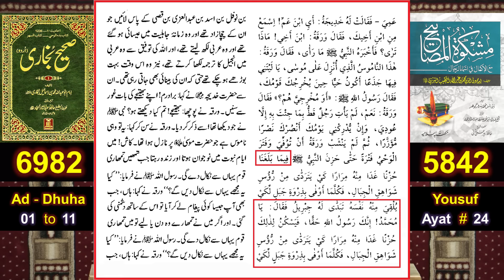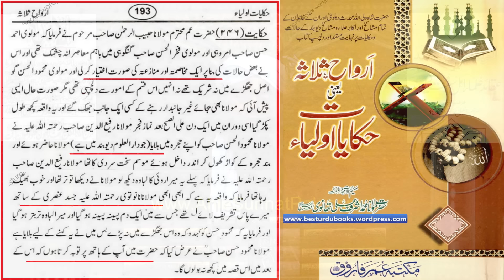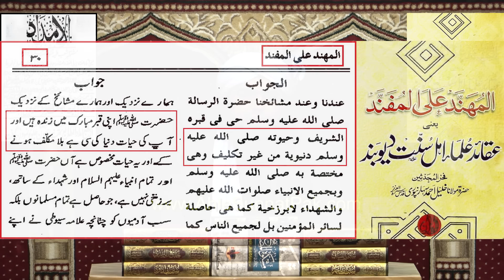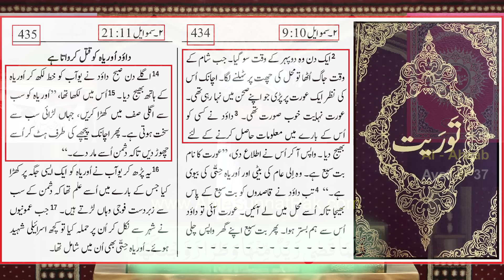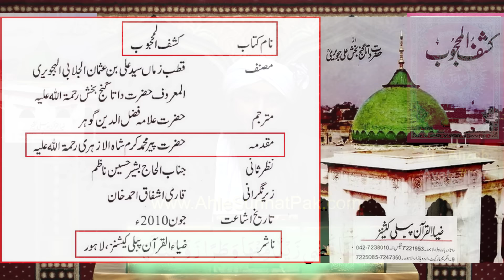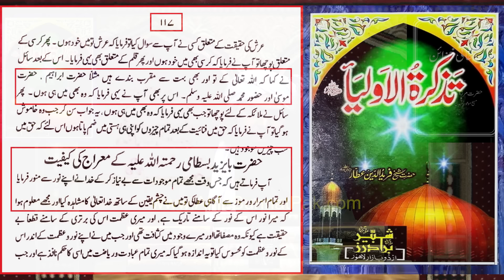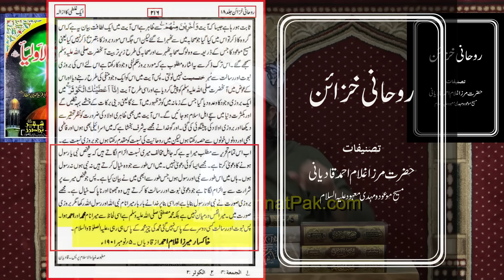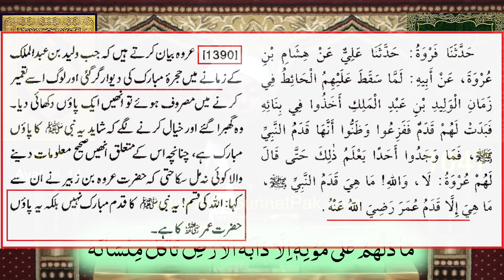❤️ Sahil Adeem peh FATWA 🔥 Reply to Mufti Hanif Qureshi & Mufti Tariq Masood ! Engineer Muhammad Ali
😭 My Life Story ! 🔥 My Journey in Search of TRUTH ! 🔥 Firqas to Real ISLAM ! ❤️ Engineer Muhammad Ali Mirza